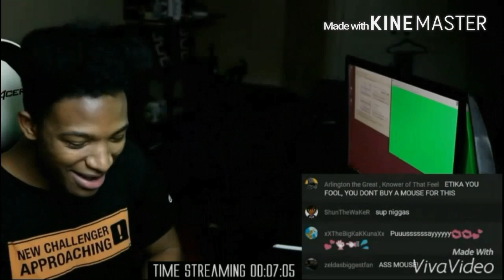xXTheBigKaKKunaXx has a NEW NAME!!!! Thundalogic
It's a new year and about time for a new name. We had many fond memories with this name and its been a good run with xXTheBigKaKKunaXx and we're gonna miss you dearly but our new name Thundalogic is less complicated and I think you can agree it sounds better also be sure to check out Daniel JK and Etika. I put everlasting memories on their live streams.